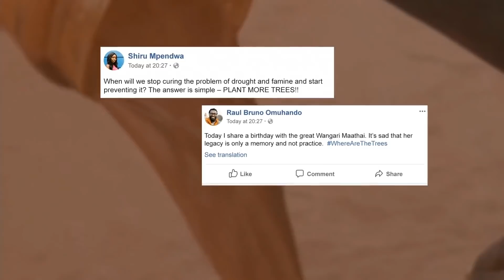Change The Story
Last year, we joined forces with our partners and made a commitment to end floods, drought and food shortage but that was just the beginning. Join the movement today by planting a tree to ChangeTheStory once and for good.